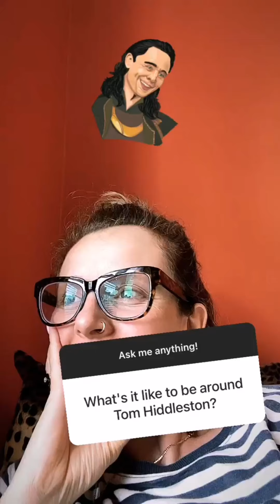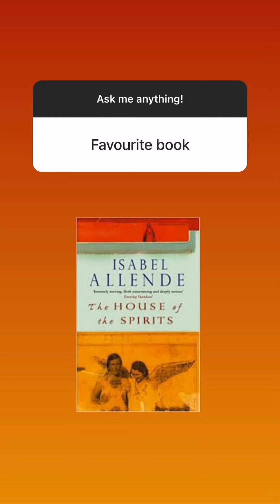Sophia Di Martino answers fan's questions on IG STORIES ❤️